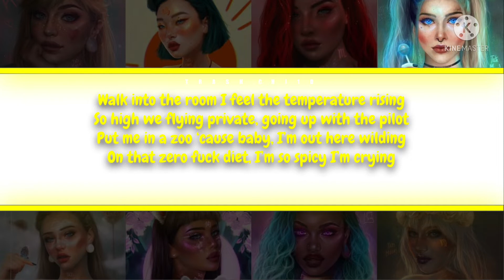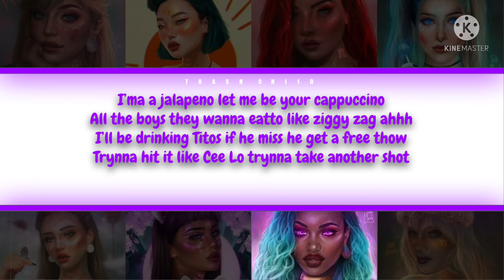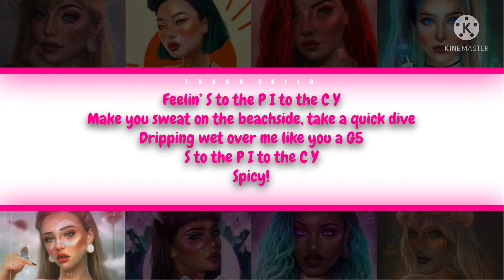HAVEN - Spicy - If it were sung by a group of 8 (Colour-coded Lyrics)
HAVEN - Spicy

Timestamps -
0:00 - Intro
0:04 - Intro/Post-Chorus
0:27 - Verse 1
0:43 - Chorus
0:58 - Post-Chorus
1:13 - Verse 2
1:21 - Verse 2 pt2
1:29 - Chorus
1:47 - Post-Chorus
2:03 - Outro

All credit for the art goes to Tatimoons, please follow and support them!! -